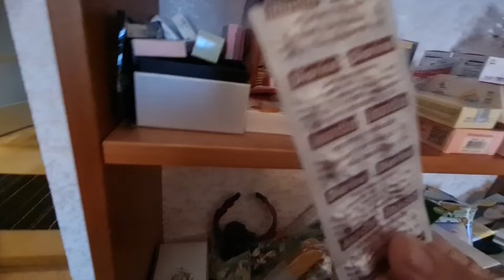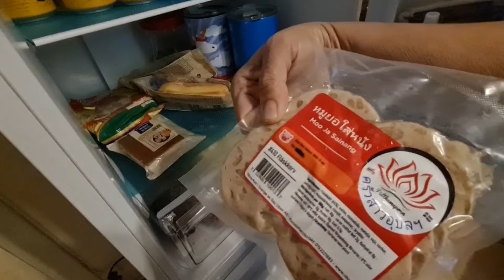ความอร่อยที่แตกต่างแต่ความสุขมีเท่ากัน ในวันเมียป่วย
ความอร่อยที่แตกต่างแต่ความสุขมีเท่ากัน